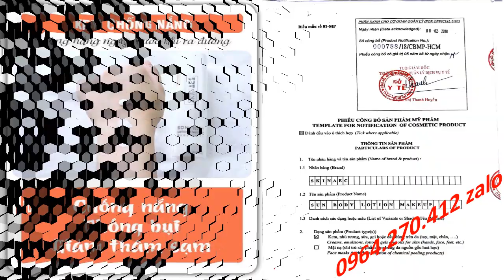sữa tắm trắng của nhật Skin AEC 0964270412 Zalo